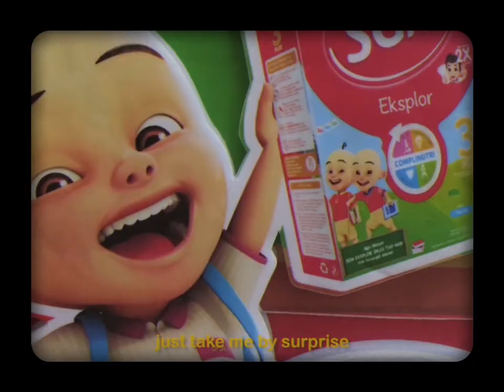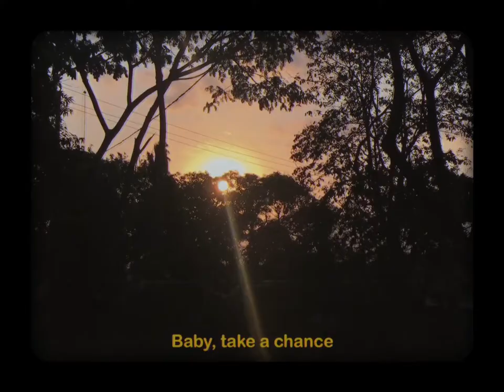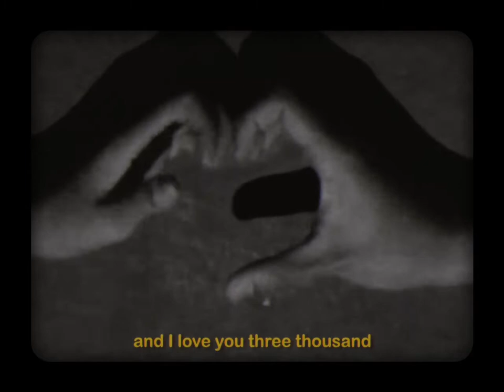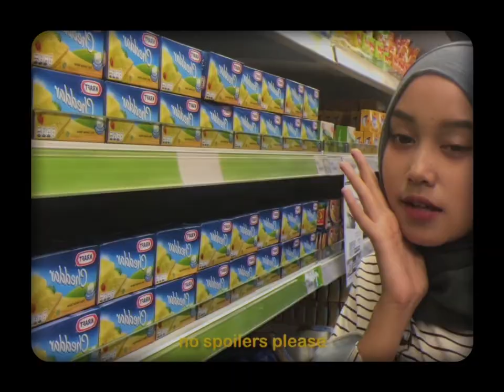Stephanie Poetri - I Love You 3000 (Cover by Nanda Savira)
D.O.P : Raka Satria Anugrah
Editor : Raka Satria Anugrah
Scriptwriter : Syarifatul Sahara
Crew : Aldama Rindra Saputra | Muhammad Ivan Arief Rozaki | Nauval Hakim | Rejeki Dwi Nuri
Talent : Nanda Savira